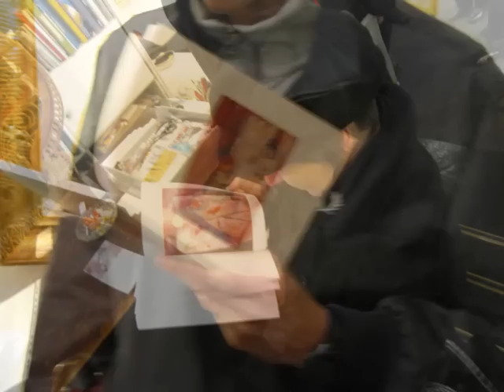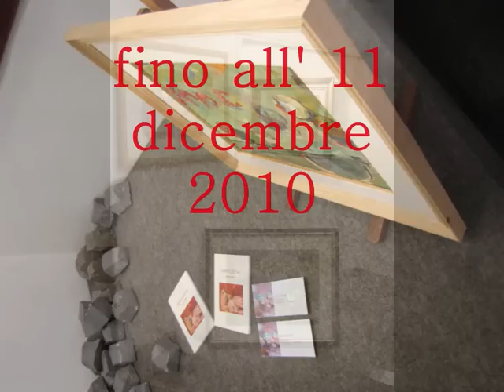Galleria Il Saggiatore: Lapo Geleng, Rising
Video di Maria Pia Michieletto all'inaugurazione della personale 'Rising' di Lapo Gèleng il 26 novembre 2010 alla galleria Il Saggiatore di Carla Gugi.
Fino all'11 dicembre 2010.